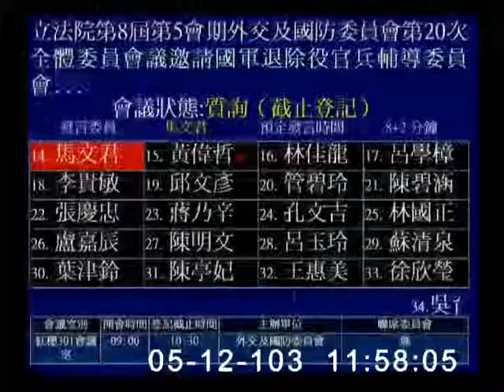2014-05-12 第8屆第5會期外交及國防委員會第20次全體委員會議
會議簡介: 立法院第8屆第5會期外交及國防委員會第20次全體委員會議邀請國軍退除役官兵輔導委員會主任委員董翔龍報告「榮民醫療體系醫學研究成效與精進」，併請衛生福利部、國防部軍醫局派員列席，並備質詢。

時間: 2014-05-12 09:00